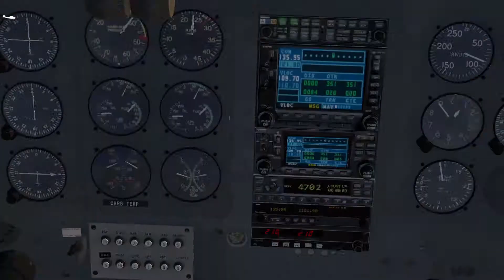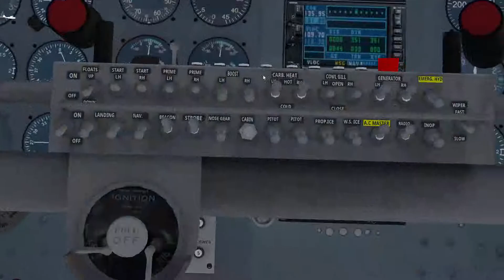Seaplane Lands in Hawaii - Catalina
The Catalina seaplane flies into the ocean off the coast of Hawaii

MUSIC